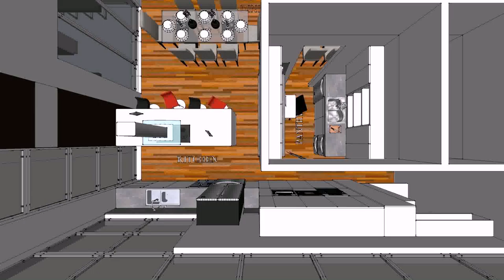House Plans Kitchen Pantry (see description) (see description)